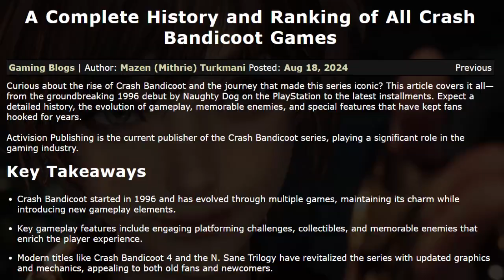The Spirit of the Samurai Release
The Spirit of the Samurai gets a release window. I also discuss the announcement of Will Follow the Light, and apparently Crash Bandicoot 5 was cancelled.

Timestamps:
00:00 Intro
00:06 Crash Bandicoot 5 Apparently Cancelled
00:27 Will Follow The Light Announced
00:49 The Spirit of the Samurai Release

Mithrie

the spirit of the samurai, the spirit of the samurai review, the spirit of the samurai gameplay